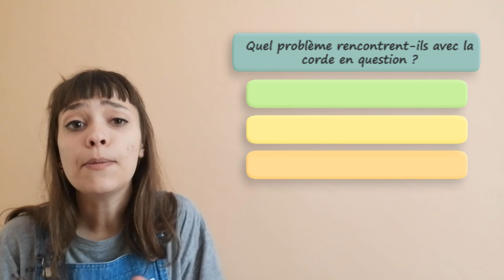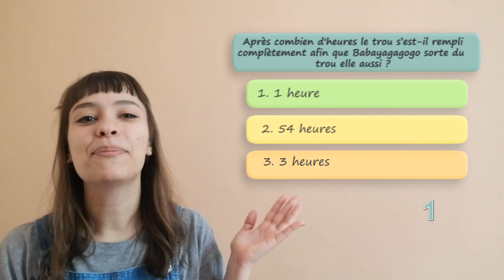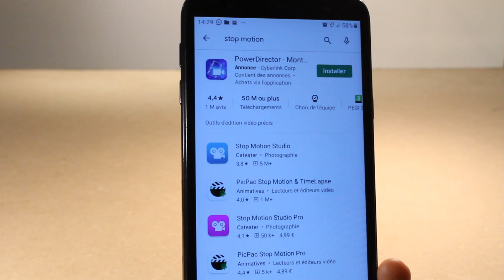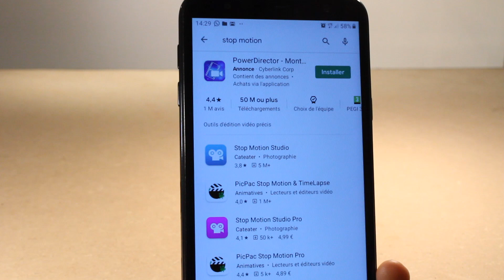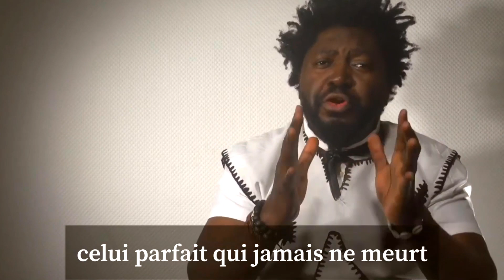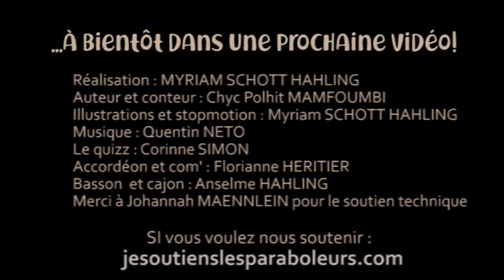Les fables de chyc polhit Fable n°7 Lapin ZINZIN partie2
Bienvenue dans le monde des Fables de Chyc Polhit.

Le confinement a peut-être mis fin aux projets spectacles, mais pas à la créativité !  La preuve en images avec ces contes africains interactifs postés chaque mercredi sur YouTube par les Trombinoz'notes pour divertir les familles, comme un beau pied de nez des artistes lorrains au Coronavirus.

Découvrez la suite et fin du conte du Lapin Zinzin.

Si vous souhaitez nous soutenir : jesoutiens.lesparaboleurs.com

A bientôt !